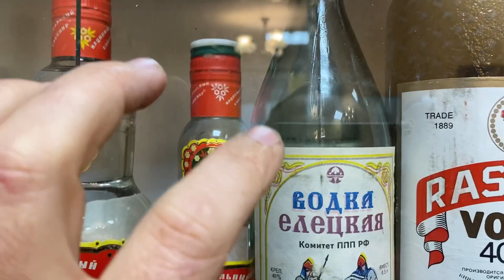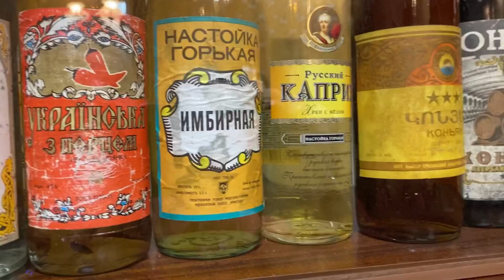Коллекция советского алкоголя и сигарет - все оригинальное и не распечатывалось с тех времен